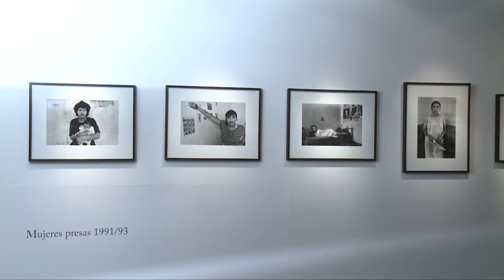Muestra de Adriana Lestido en el Museo Nacional de Bellas Artes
El martes 14 de mayo, se inauguró la muestra de fotografía retrospectiva de Adriana Lestido, que puede visitarse hasta el 14 de julio, gratis, en el Museo Nacional de Bellas Artes.